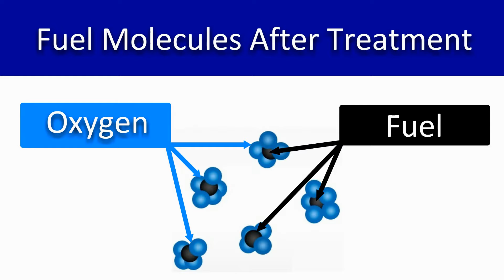Fuel Stabilisation + Fuel Savings (Improves Fuel Stability)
Improves Fuel Stability (Ideal For Winter Storage)